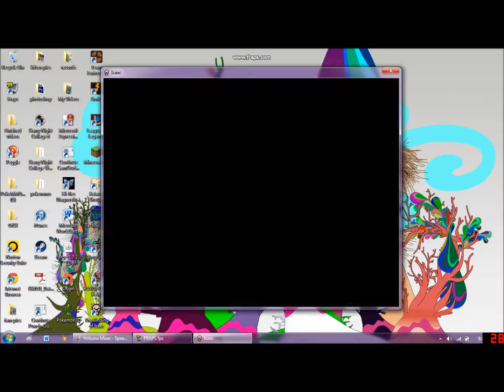Poorly recorded Isaac (With none other than the NekoVoyeur)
My fraps was being rude and not cooperating that's why it's so short and there are little jumps.
I'm sorry don't hate me!

Dork #17.5 dead children in a river